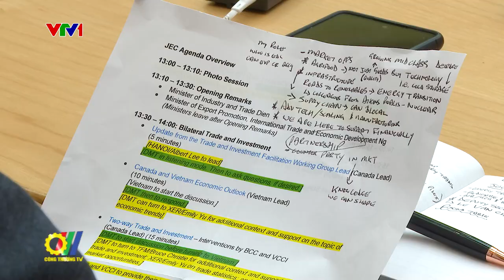Ký kết tuyên bố chung Kỳ họp lần thứ II của Ủy ban hỗn hợp về Kinh tế Việt Nam - Canada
Bộ trưởng Bộ Công Thương Việt Nam Nguyễn Hồng Diên và Bộ trưởng Phát triển kinh tế, Thương mại quốc tế và Xúc tiến xuất khẩu Canada Mary Ng vừa khai mạc Kỳ họp lần thứ II của Ủy ban hỗn hợp về Kinh tế Việt Nam - Canada…